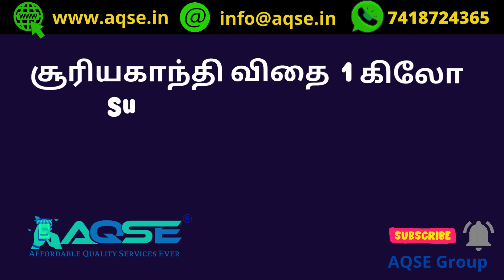Sunflower Oil Seed Market Watch | சூரியகாந்தி இன்றைய விலை நிலவரம் | Vellakoil Sunflower Mandi | AQSE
Sunflower Seed Direct Sale | சூரியகாந்தி விற்பனை | Vellakoil Sunflower Mandi News

Todays Sunflower Oil Seed Market Price@AQSEGroup
Tiruppur District News
வெள்ளக்கோவிலில் சூரியகாந்தி கொள்முதல்
வெள்ளக்கோவிலில் சூரியகாந்தி ஏலம்

திருப்பூர் விற்பனைக் குழுவிற்கு உட்பட்ட வெள்ளகோவில் ஒழுங்குமுறை விற்பனை கூடத்தில் 25/04/2024 வியாழக்கிழமை மின்னணு ஏல முறையில் நடந்த சூரியகாந்தி பூ விதை விற்பனை ஏலம்

In Vellakovil Regulated Market Sunflower Oilseed Auction on 25/04/2024

Sunflower Auction Market | ತಮಿಳುನಾಡು ಸೂರ್ಯಕಾಂತಿ ಬೆಲೆ | சூரியகாந்தி ஏலம் | சூரியகாந்தி விற்பனை விலை

திருப்பூர் மாவட்டத்தில் உள்ள சூரியகாந்தி விற்பனை மண்டி
வெள்ளகோவில் சூரியகாந்தி விற்பனை மண்டி
சூரியகாந்தி விற்பரனை மையம்
சூரியகாந்தி கொள்முதல் நிலையம்
Sunflower Auction Mandi
Sunflower Auction Committee

Sunflower Oilseed Price Report 25/04/2024
25 ஏப்ரல் 2024 சூரியகாந்தி விலை
குரோதி வருடம் சித்திரை 12 சூரியகாந்தி விலை
April 2024 Sunflower Price
ஏப்ரல் 2024 மாத சூரியகாந்தி விலை
ஏப்ரல் 2024 மாசம் சூரியகாந்தி விலை
குரோதி வருடம் பங்குனி மாத சூரியகாந்தி விலை
குரோதி வருடம் பங்குனி மாத சூரியகாந்தி விற்பனை
பங்குனி பட்டம் சூரியகாந்தி விலை